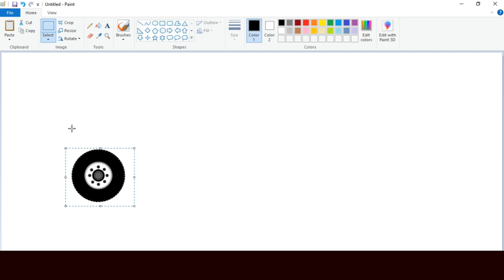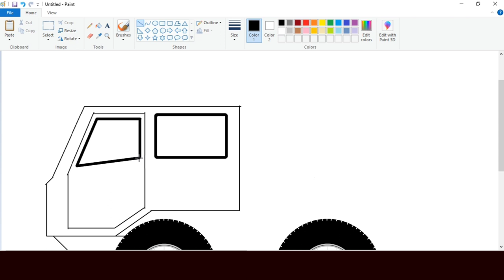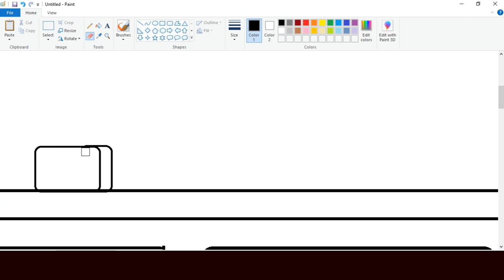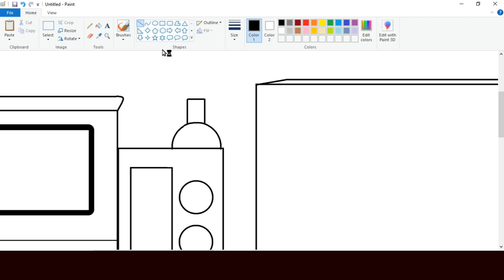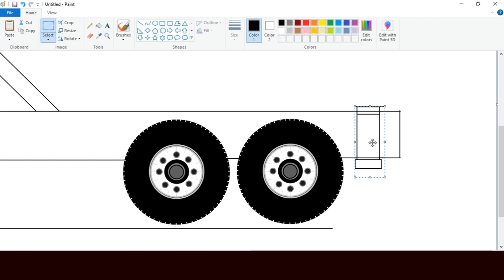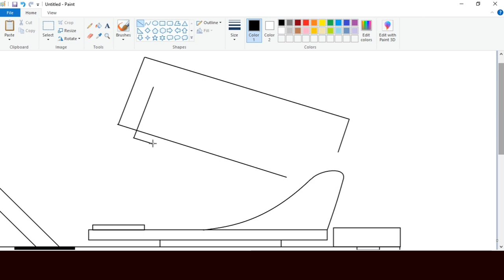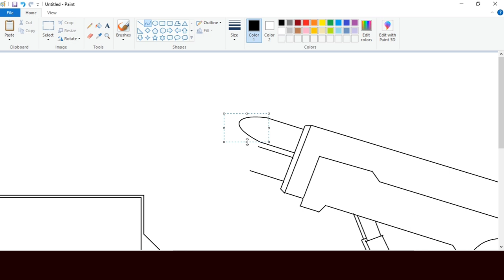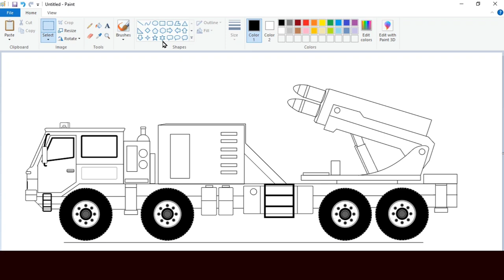How to draw Missile Launcher Truck in Ms Paint | Military Truck Drawing.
In this video I will show you how to draw MISSILE LAUNCHER TRUCK easily on your computer using Ms Paint .